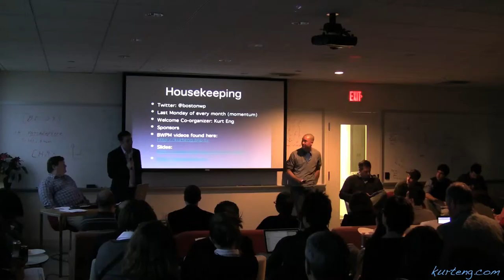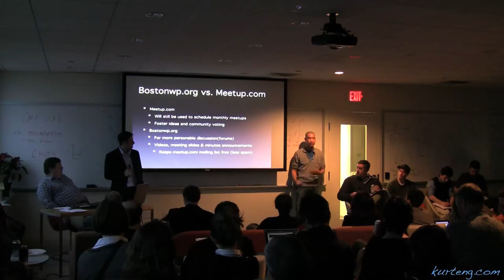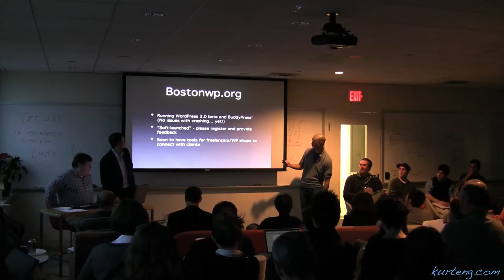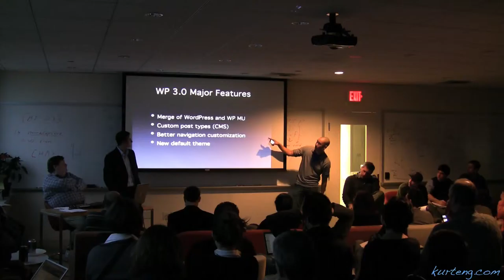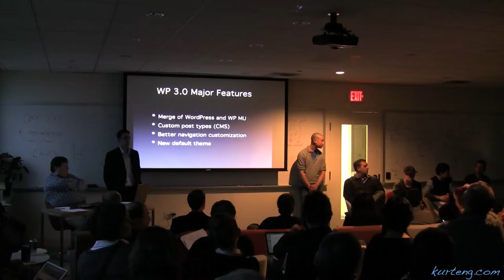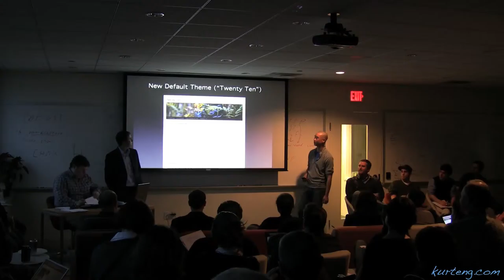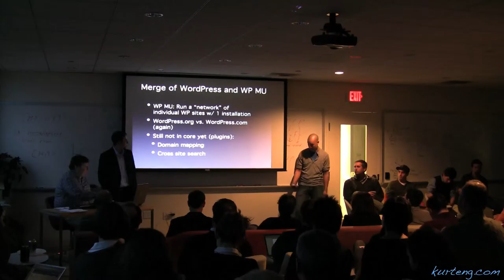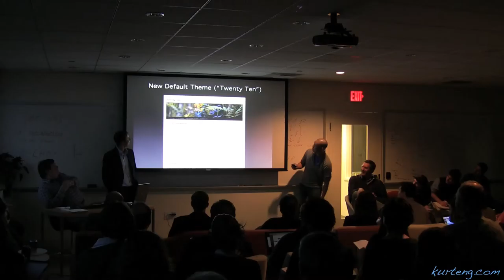BWPM-April 2010: WordPress 3.0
We have 2 topics this month:The first is WordPress 3.0. The beta has been released and we've been using it for just over a week so we'll give a quick update, reactions and answer some questions before you decide to install it.The second comes from James Mitchell: "Many people are now realizing that WP is great for designing traditional Web sites in addition to a blog. A session that simply started from scratch and showed everything that pertained to making your site look like a web site rather than a blog would be useful." We will have a roundtable discussion on what makes a WordPress site look like a website instead of a blog.

We have 2 questions for those attending when you RSVP: Are you a designer/theme developer? And would you be willing to participate in answering questions?

Thank you very much and we hope to see you all there!